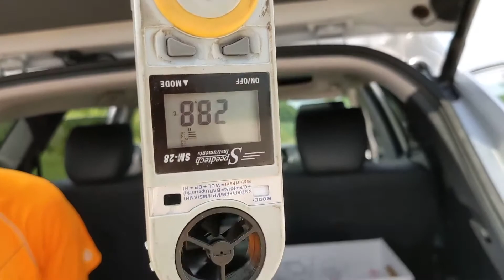F2A Test Session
A day of testing F2A speed control line model airplanes at our club's site - just a short collection of clips from the day.